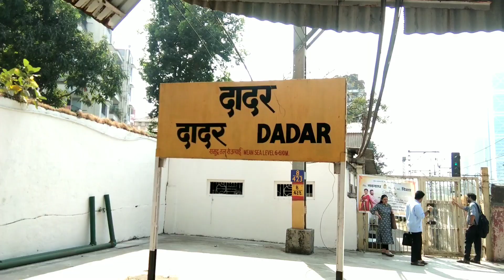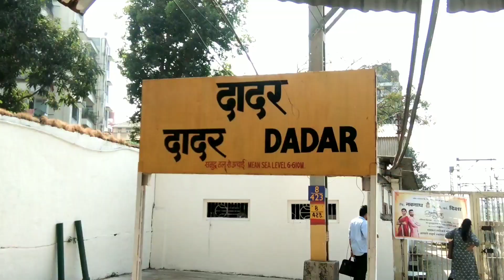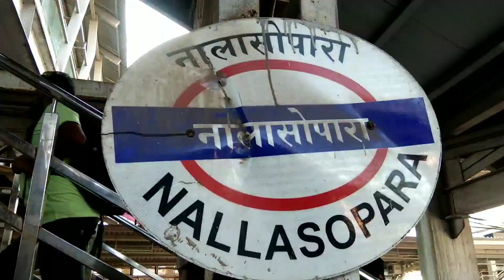Finally मुंबई आ गये और 3 साल बाद अपनी बहन से मिल लीए | Mumbai Nalasopra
@Makhan vlogs

makhanvlogs

@makhanvlogs @deepuvlogs @garib boi @vijay Riya vlogs @cute couple vlog @love marriage couple @Love marriage couple vlog @Manoj Dey
@Love Marriage Vlogs @Santosh rokade @Manoj Dey Vlogs @Sourav Joshi Vlogs @Paras Thakral Vlogs @Gorakhpuriya Bhauji Vlogs @Mr & Mrs Choudhary @Dancer Sanatan @Savitri Kumari Official @rajavlogs @Shivani kumari Official @mampi rahul